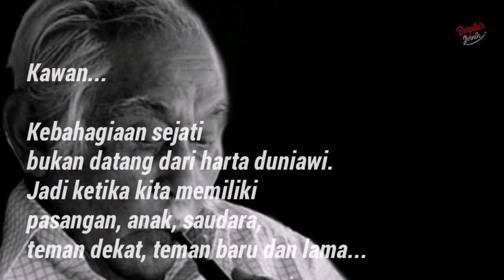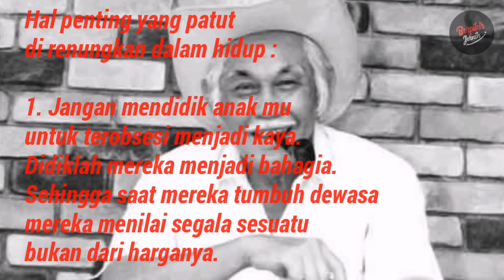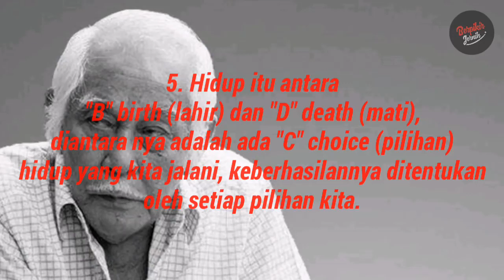NASEHAT HIDUP "BOB SADINO"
Terima kasih.